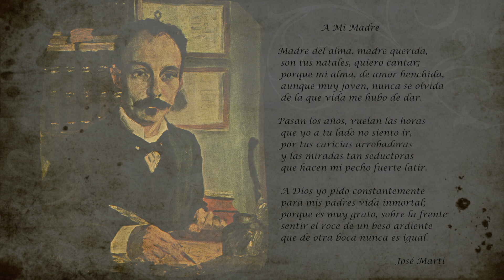A Mi Madre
Jay Gonzalez "El Actor de la Poesia" tiene el orgullo de presentar el poema de Jose Marti " A mi Madre"